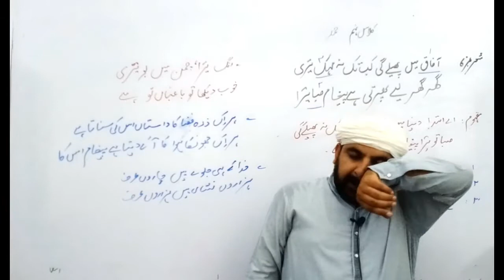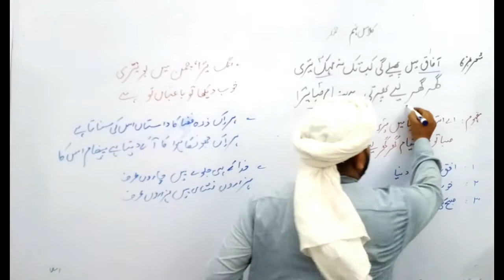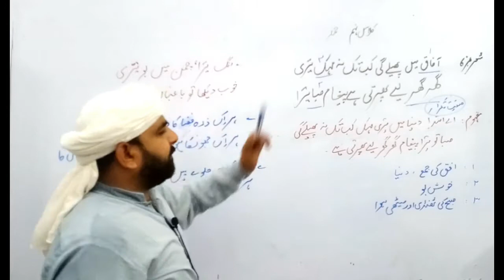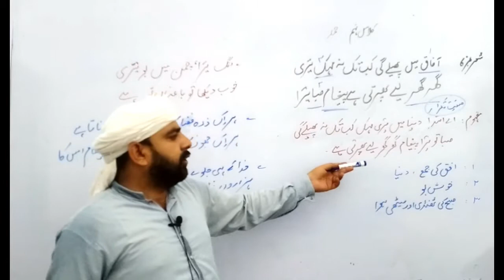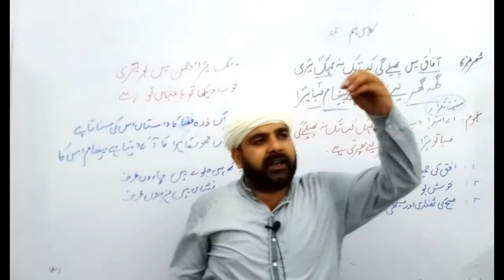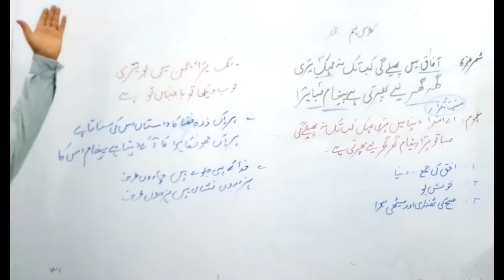9 urdu 20 07 2020 C